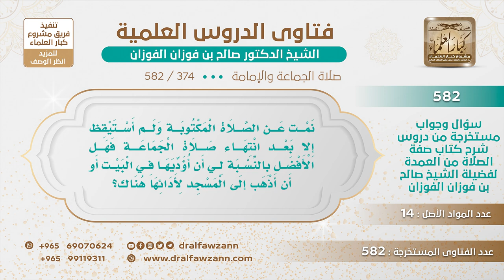[374 -582] من فاتته صلاة الجماعة في المسجد، هل يصلي في البيت أم يذهب للمسجد ويصلي ولو منفردا؟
-"السؤال: نمت عن الصلاة المكتوبة ولم أستيقظ إلا بعد انتهاء صلاة الجماعة فهل الأفضل بالنسبة لي أن أؤديها في البيت أو أن أذهب إلى المسجد لأدائها هناك؟
الجَوَابُ: المسجد فاتت الجماعة إذا كان ترجو أن تجد في المسجد أحدًا يصلي معك اذهب إليه أما إذا كنت أغلق المسجد ولا ترجو أحدًا فصلها في البيت ليش تتعب وهو ما فيه أحد؟
للاشتراك في قناة الشيخ صالح الفوزان
سؤال وجواب من شرح صفة الصلاة ( 582 ) مقطع

للاستفسار والإقتراحات والدعم
رئيس الفريق
لمشروع كبار العلماء